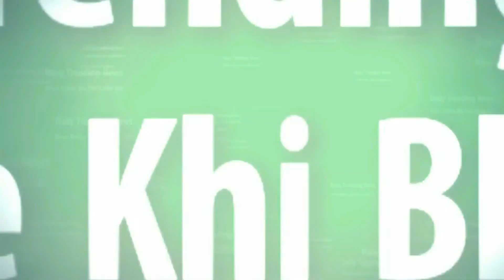डोनाल्ड ट्रंप का PAK को सख्त संदेश- आतंकवाद पर 'दोगली नीति' खत्म करे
अमेरिकी राष्ट्रपति डोनाल्ड ट्रंप ने पाकिस्तान को आतंकवाद के प्रति रवैया पर सख्त संदेश दिया है. अमेरिका के राष्ट्रीय सुरक्षा सलाहाकार (NSA) जनरल एचआर मैकमास्टर ने पाकिस्तान को ट्रंप का बेहद सख्त संदेश दिया है, जिसमें उन्होंने पाक से कहा है कि वह तालिबान, हक्कानी नेटवर्क और उस जैसे दूसरे आतंकी संगठनों को मदद पहुंचाने की 'दोगली नीति' को बदले, क्योंकि इससे खुद पाक को ही भारी नुकसान हो रहा है.